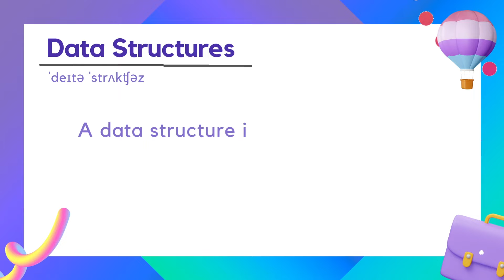Data Structures Explained: The Fundamentals | Ep-1 | Tamil | Code io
Are you interested in learning about data structures but finding it hard to understand the concepts in English? Look no further! In this video, we explain everything about data structures in Tamil, making it easy for you to grasp the ideas. From arrays to linked lists, stacks, queues and more, we cover it all. Whether you're a beginner or just looking to refresh your knowledge, this series is perfect for you.

Chapters:
0:00 - Intro
0:22 - Definition Time
1:02 - Understand Data Structure!
3:50 - Types of DS
4:03 - Primitive DS
4:35 - Non-Primitive DS
5:42 - Upcoming